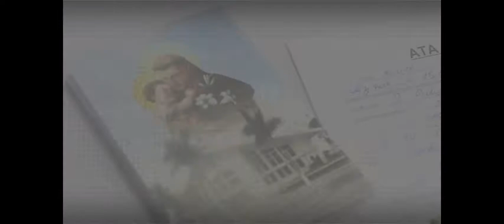Casamento Magno e Letícia Foto Imagem